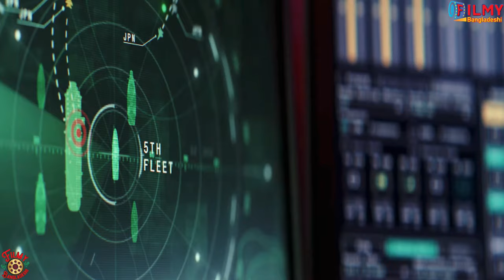Red HULK প্রেসিডেন্ট ! Captain America Brave New World Teaser Breakdown Explained in Bangla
Captain America Brave New World Teaser Breakdown in Bangla
Captain America 4 Teaser Breakdown Explained in Bangla

Captain America Brave New World এর 1st official Teaser Trailer আমাদের মেলা বছর পর পুরোনো MCU এর স্মৃতি মনে করিয়ে দিলো। যেখানে MCU এর অন্যান্য Movie-Show এর ডিরেক্ট কানেকশান ঘটাচ্ছে এই Teaser. আমরা ১৬ বছর আগের Incredible  Hulk থেকে শুরু করে রিসেন্ট Eternals এবং Falcon and the Winter Soldier এর ডিরেক্ট রেফারেন্স দেখতে পেয়েছি এই টিজারে। আর Teaser এর একদম লাস্ট মোমেন্টের মানি শট RED HULK .. উফফ, অলমোস্ট ২ দশক ধরে সকল Marvel Fan দের প্রত্যাশা পূরণ করলো। তো চলুন, আর কথা না বাড়িয়ে Trailer Breakdown শুরু করি।

Footage Taken form @NewRockstars @marvel

©Filmy_Bangladeshi

0:00 Captain America Trailer in Bangla
0:43 Why Harrison ford new Ross?
1:17 The Leader origin
1:28 Election Irony
1:40 Civil War Callback
1:48 new president after secret invasion
1:57 old and new costume of captain America
2:18 new look of ross
2:29 bullet proof glass
2:40 so many japan details
3:15 Eternals Connection
4:00 Gian Carlo conspiracy
4:15 New Black Widow
4:30 Cherry Blossom Garden
5:30 Red Hulk Origin
6:00 it GUSS
6:43 President Plan to whole world map
7:11 Green Hulk
7:22 Black Captain America
8:15 Final Footnote
8:32 Winter Solider
8:38 Samuel Strains
8:45 Indian Ocean Fight
9:00 Let's Go